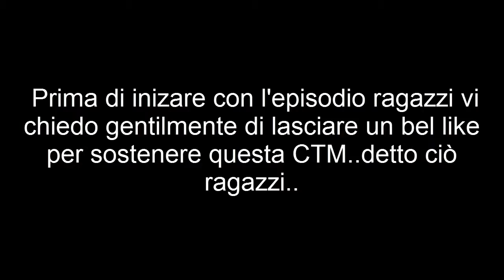Remote District 3 w/Furetto - Doppia Lana!! - #15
Benvenuti ragazzi in questo nuovo episodio della nostra serie vi ringraziamo per il vostro supporto e come sempre vi invitiamo ad lasciare un bel like e di iscrivervi!!
Per chi me lo chiedesse registro con fraps ed edito con camstasia 8.1
Per qualunque esigenza scrivete e noi risponderemo!!